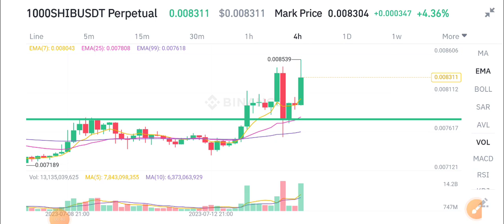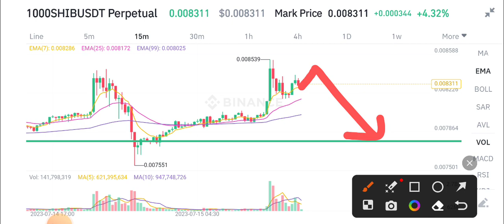Shiba Inu Today News! Shiba Inu Price Prediction!